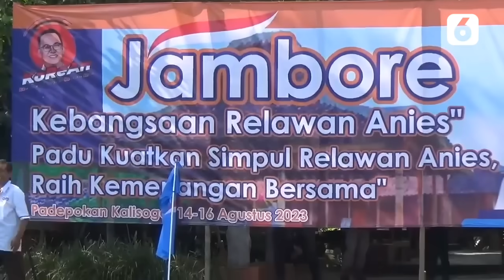Anies Baswedan Datangi Jambore Kebangsaan Relawan | Liputan6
Liputan6 - Anies Baswedan Datangi Jambore Kebangsaan Relawan | Liputan6

Bacapres Anies Baswedan menghadiri Jambore Kebangsaan Relawan Anies di Padepokan Kalisoga, Larangan, Brebes, Jawa Tengah. Dalam kedatangannya itu, Anies mengajak warga Brebes untuk berjuang dari kemiskinan.